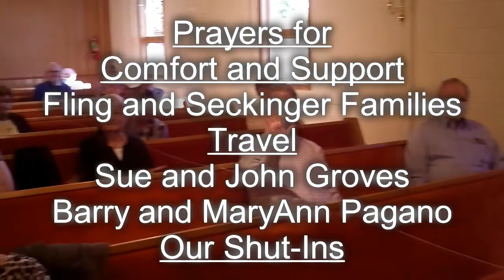21 09 12 Getting In Trouble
Video from Memorial Baptist for 9/12/21. Rev. April Van Ness speaking.